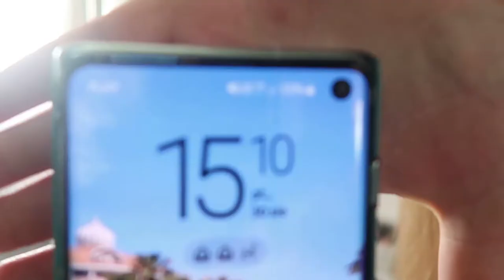KERATYNOWE PROSTOWANIE WŁOSÓW W DOMU - Kativa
Cześć! Witam Was serdecznie i zapraszam na kilkanaście minut spędzonych ze mną  :) Pokażę Wam jak sama zrobiłam keratynowe prostowanie włosw w domu. Oglądajcie do końca, bo zrobiłam także update po pierwszym myciu :)

* Zostaw kciuka i komentarz :) BĘDZIE MI MIŁO :)

Linki polecające :
► Jesteś twórcą? chcesz zarabiać dodatkowe pieniądze? Program partnerski Ceneo Ci to umożliwi

► LookFantastic ►( Jeśli dokonasz zakupu na kwotę pow. 130zł OSZCZĘDZASZ 26zł a ja dostaję tyle samo na zakupy w sklepie LookFantastic :) )

► BeGlossy ► ( podaj swój e-mail np. we wiadomosci na Fb lub Instagramie ja odeślę do Ciebie zaproszenie. Za złożenie zamówienia z linku polecającego Ty dostajesz 200 glossydots ja 450 )

► Booking ► 50 zł zniżki przy rezerwacji za pośrednictwem linku zwrot gotówki następnuje na konto do 7 dni od wymeldowaniu, z 1 konta można dokonać 1 rezerwacji)

INFORMACJE :

Zabieg wykonałam zestawem marki Kativa. Kupiłam go na Allegro.